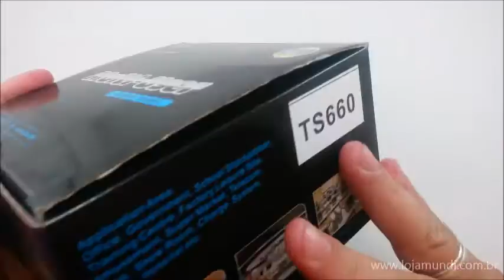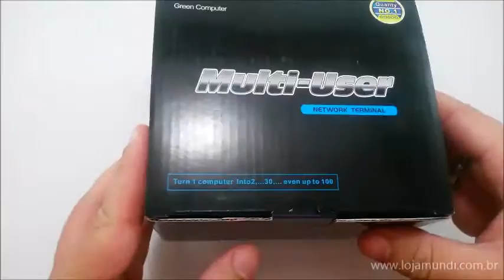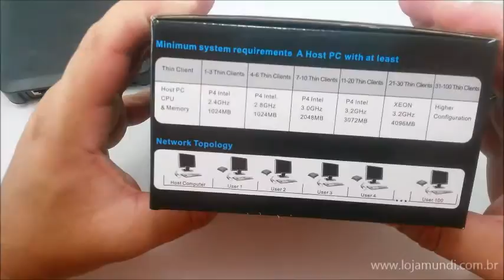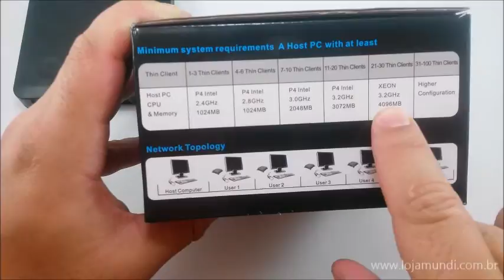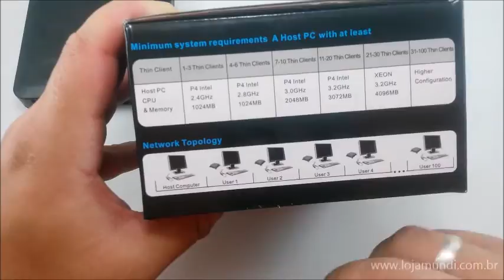Vídeo Thin Client N380 Confira os Componentes Desse Embarcado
Vídeo Thin Client - Conheça o Thin client N380 e descubra como você pode montar uma rede com ate 100 estações de Trabalho com apenas um servidor. Instalação simples e fácil, e tudo com o preço super reduzido.